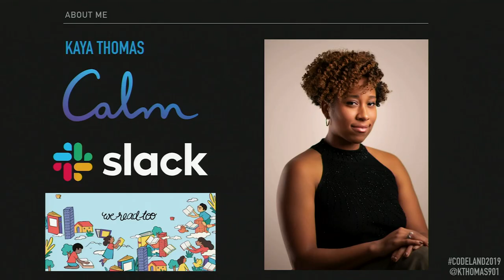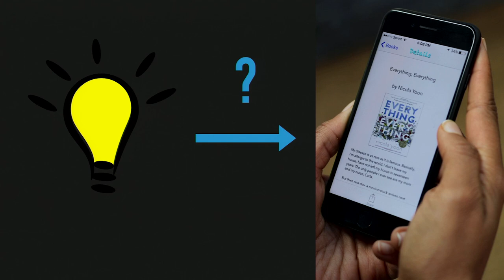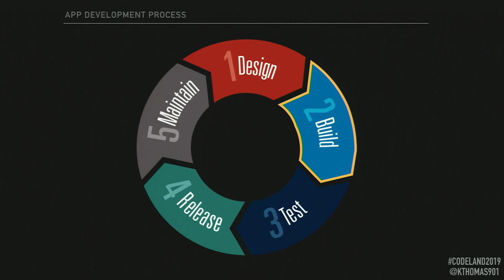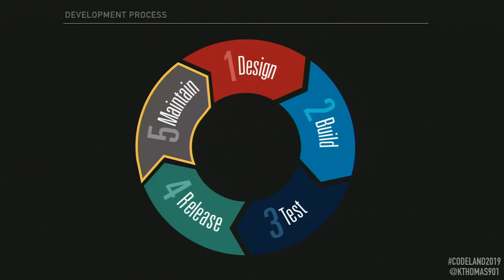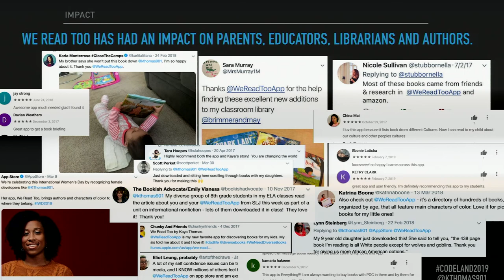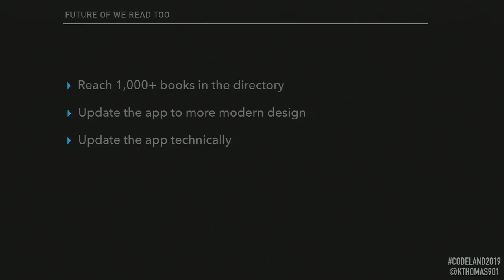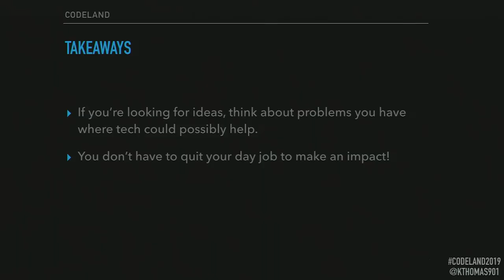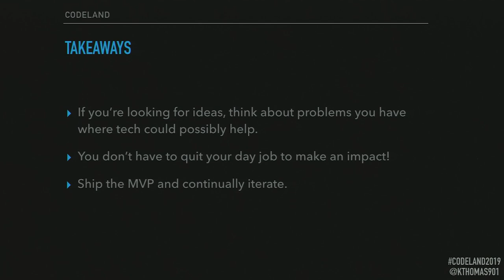Kaya Thomas - How I Created 'We Read Too', A Mobile Directory of Diverse Books - Codeland NYC 2019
In this talk Kaya goes over her inspiration for creating We Read Too, the process of going from an idea to a real mobile app and the app's impact since launching. By the end of the talk, you will have a deeper understanding of how to identify a problem, think through a possible tech solution, executive on launching a MVP to iterate on and how to maintain it after launch.